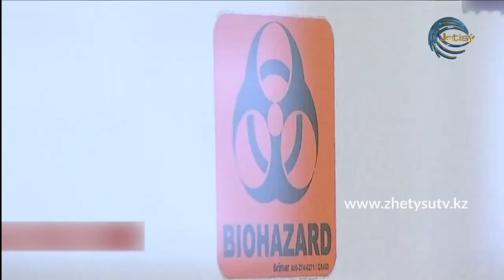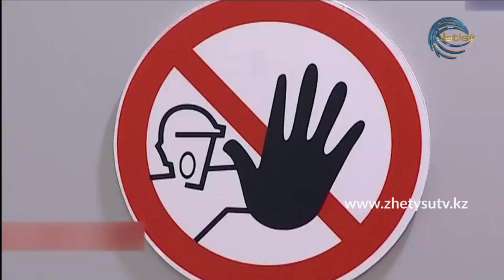БҮГІН - АЛМАС БЕРДІБЕКОВ.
АЛМАС БЕРДІБЕКОВ

ҚР ДСМ АСА ҚАУІПТІ ИНФЕКЦИЯЛАР  ҰЛТТЫҚ ҒЫЛЫМИ  ОРТАЛЫҒЫ  ФИЛИАЛЫНЫҢ ДИРЕКТОРЫ